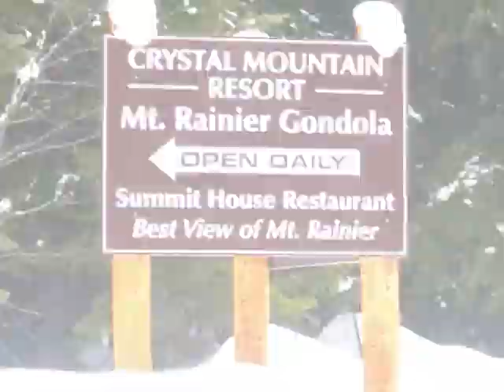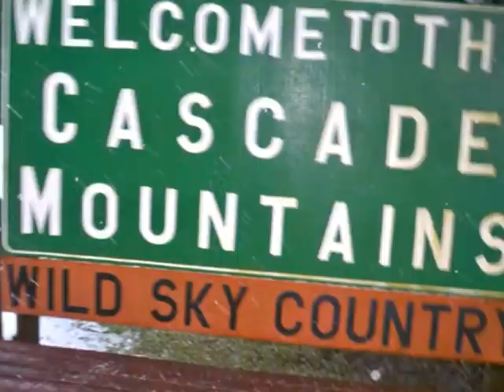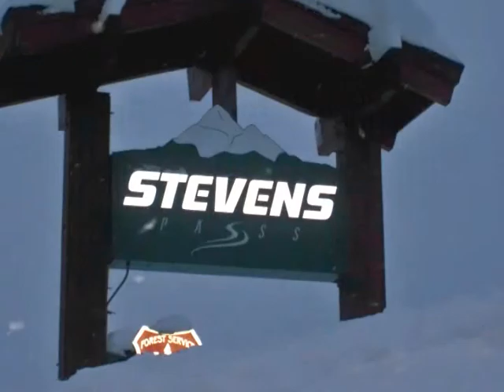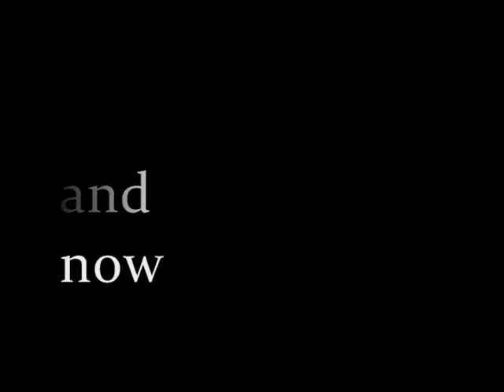Winter Weekend Get Away! At Stevens Pass 2012.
Winter sure is cold.  But I luv it!  Especially when you rent a Cabin for a weekend Get Away with some family and friends.  And here is the weekend that I experienced in February.  A lil SnowBoarding, Relaxing in the hotub, havin a BBQ and walking the many trails on the Mountain.